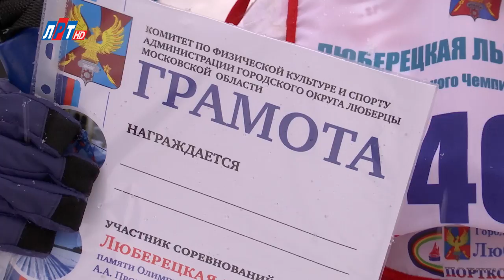"Люберецкая лыжня-2018" специальный репортаж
Традиционные соревнования «Люберецкая лыжня 2018» прошли в этом году на Малаховском озере. На этот раз мероприятие посетили почти 1000 человек.  Как все прошло и какие интересные моменты были, смотрите в спецрепортаже.

Мария Лапычева, Сергей Гвоздев, Никита Скраган